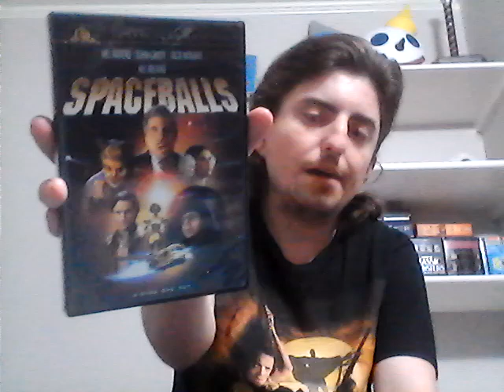Spaceballs Sequel In Development At Amazon MGM With Josh Gad Starring Mel Brooks Producing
This is a video of me reading and reacting to the news of  Spaceballs sequel In Development at Amazon MGM with Josh Gad starring Mel Brooks producing